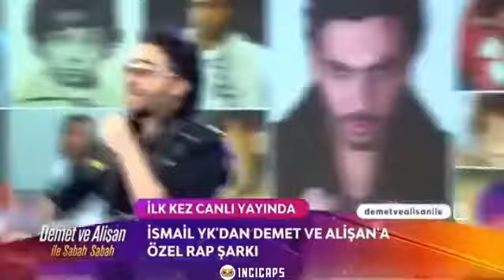Çine gidiyoruz Çince rap Çince müzik